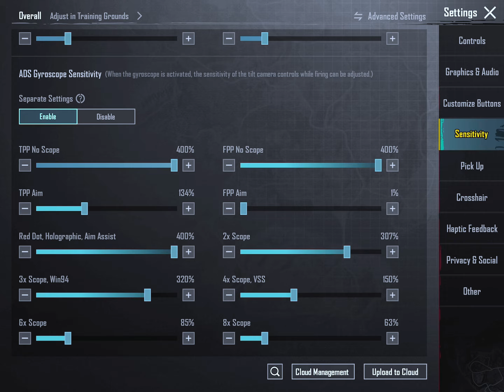𝐁𝐞𝐬𝐭 𝐌𝟐𝟒 + 𝐌𝟒 𝐒𝐞𝐧𝐬𝐢𝐭𝐢𝐯𝐢𝐭𝐲 𝐢𝐩𝐚𝐝 𝟗 𝐠𝐞𝐧𝐞𝐫𝐚𝐭𝐢𝐨𝐧 ✅